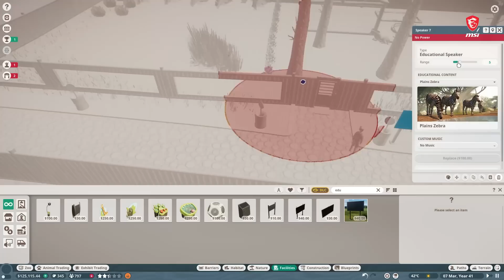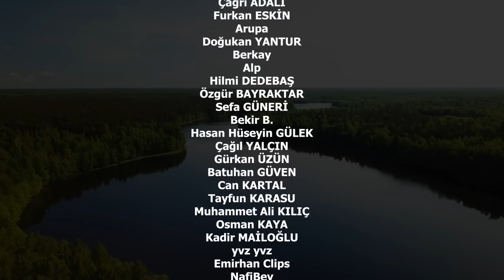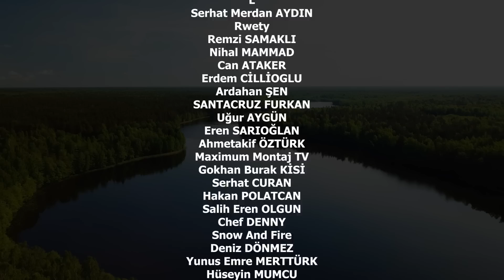AYILAR KAÇTI! - PLANET ZOO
HO HO DEDİLER.